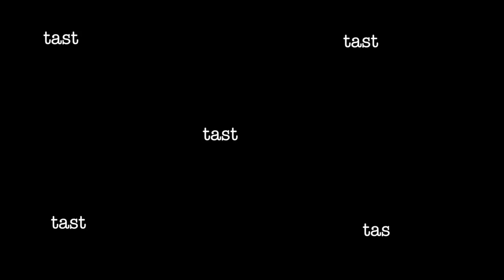Paneer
This video is about paneer masala dry.

INGREDIENTS:

PRODUCE:
✔2 (big) - onions (grinded).
✔2 cloves - garlic.
✔2 (medium) - tomatoes (grinded).

DAIRY:
✔16 cubes - boiled paneer.

HERBS & SPICES:
✔5 - cloves.
✔4 - green cardamom.
✔2 - cinnamon.
✔1/2 tsp - ground spices.

STEP BY STEP:

-pour oil.
-add cloves, cardamom, cinnamon, cumin seeds.
-add onions.
-fry till slight brown in colour.
-add garlic.
-fry for a minute.
-add tomatoes.
-fry till it changes it's colour to little darker.
-add turmeric, red chilli, cumin, pepper, salt, ground spices.
-cook for a minute.
-add paneer.
-after 5 minutes on medium flame, turn of the flame.